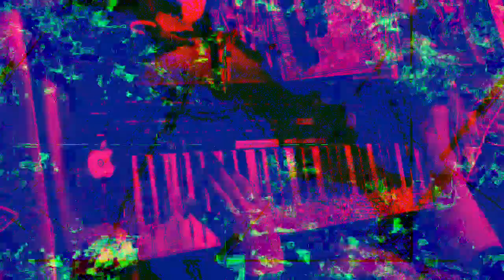[EPILEPSY WARNING] Movie 23 01 31 03h24m07s